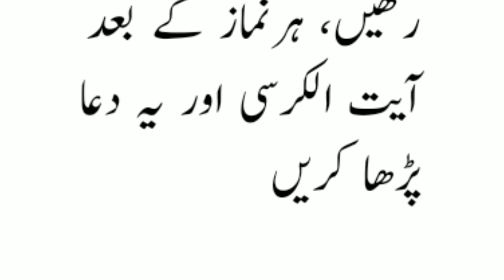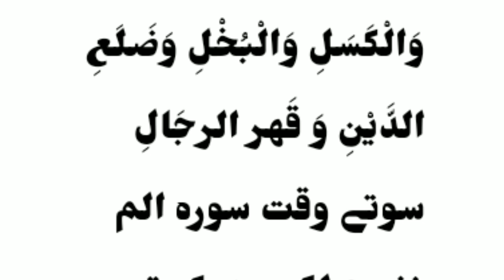Har tangi musibat pareshani hajat fikr aur gham door karne ka wazifa | Wazifa For any hajat